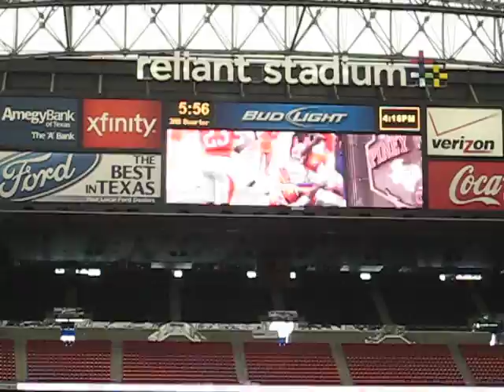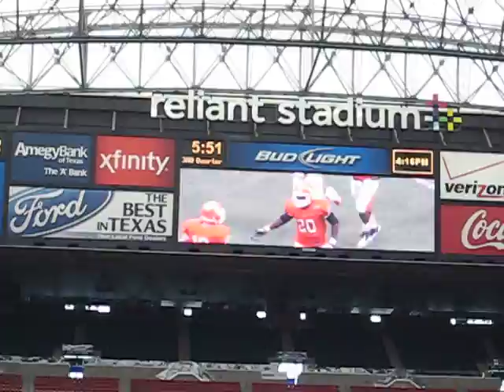SHSU vs. SFA (10-8-2011) at Reliant Stadium - another Flanders TD run to put SHSU up 31-3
from the 86th installment of the Battle of the Piney Woods